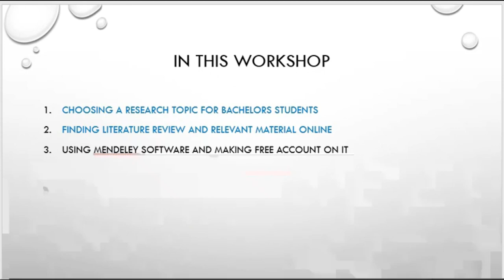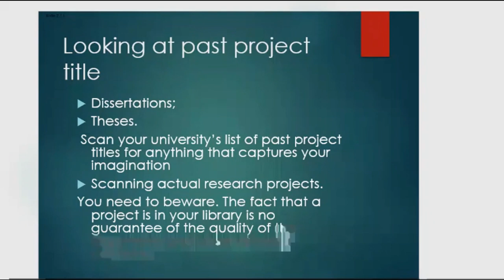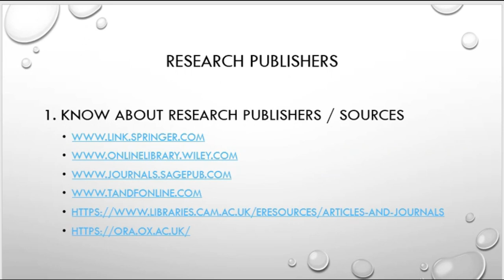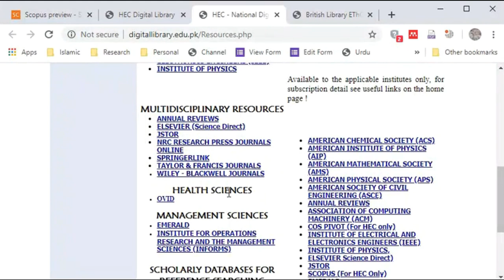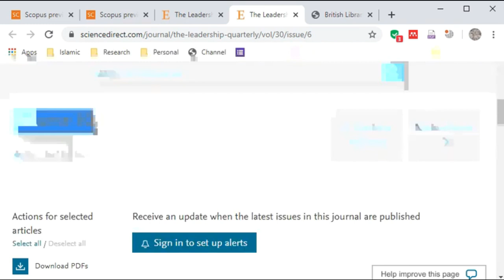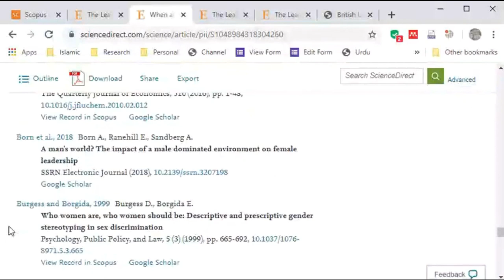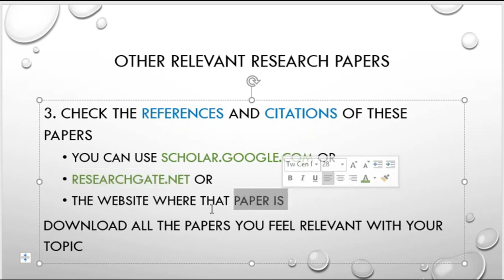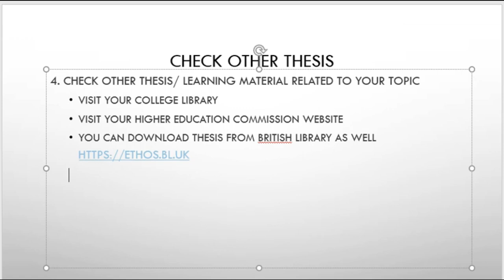How to Write a Literature Review in Research Hindi / Urdu (FREE Websites Explored)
This video contains the complete outline of how to write a literature review for any kind of research or review paper, dissertation, research proposal, and synopsis.
Free website explored with all necessary details

Courtesy: Mr. Haider Ali Khan